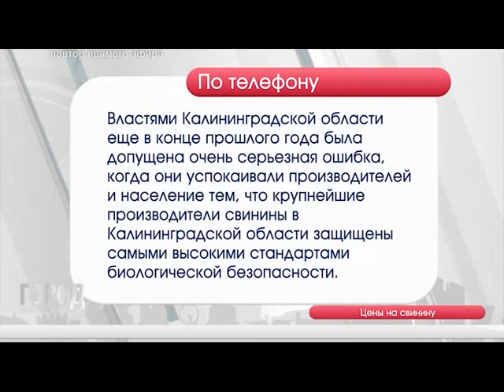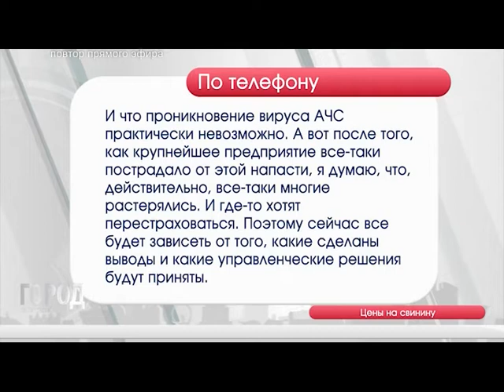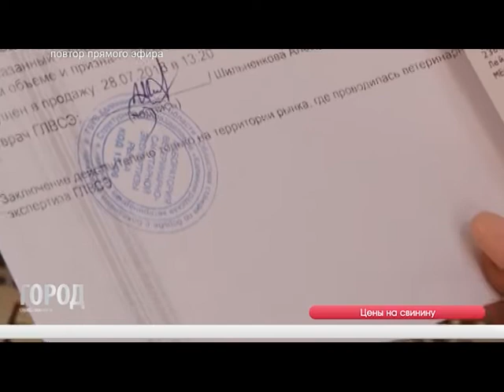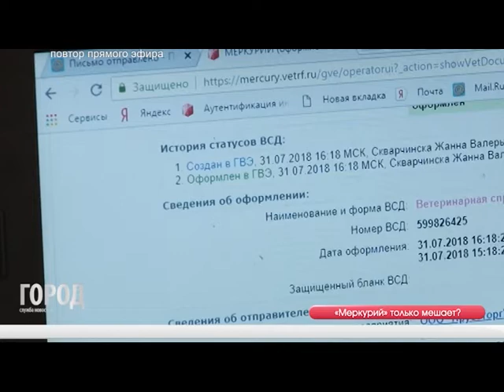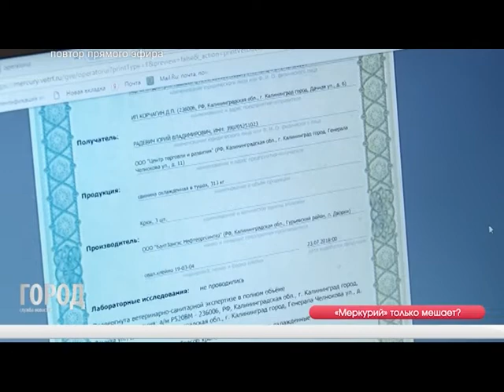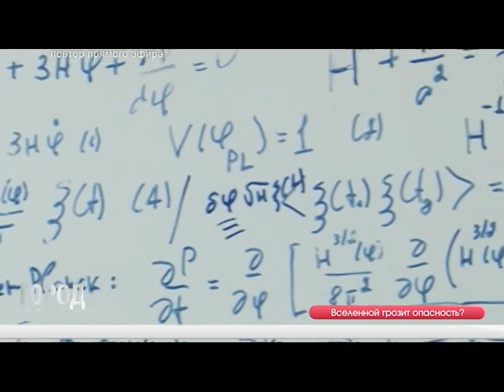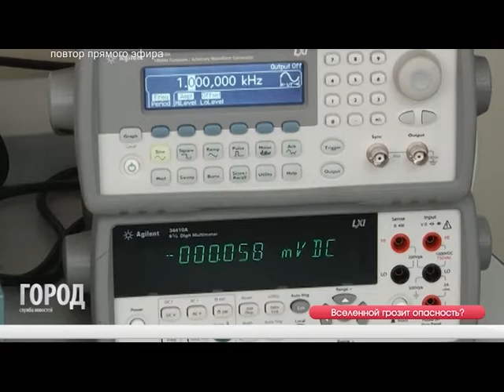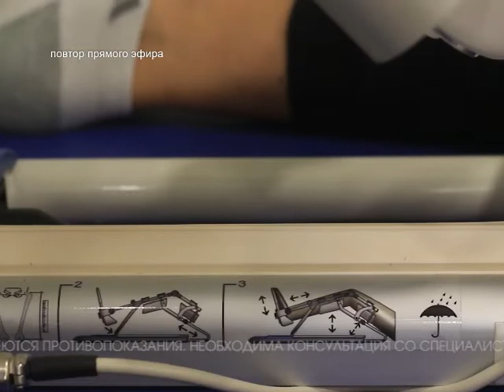Служба Новостей ГОРОД 1 08 2018